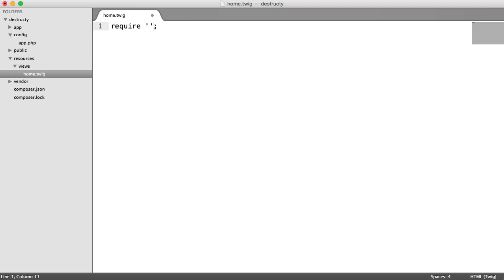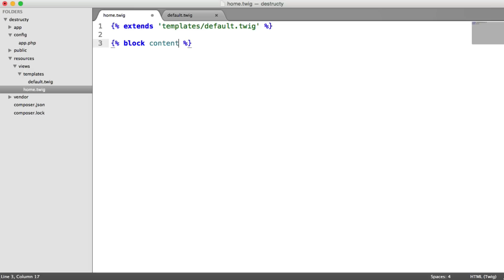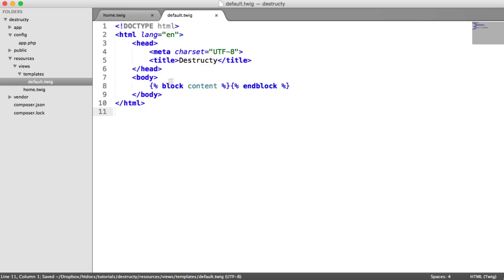Build a self-destructing message app: Default template (5/13)